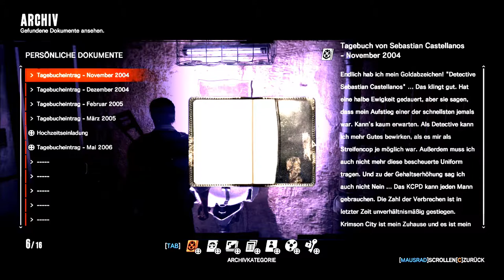THE EVIL WITHIN [USK +18] # 028 - NICHT SCHON WIEDER EIN KETTENSÄGENHEINI!!!! - Let´s Play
VIDEOBESCHREIBUNG